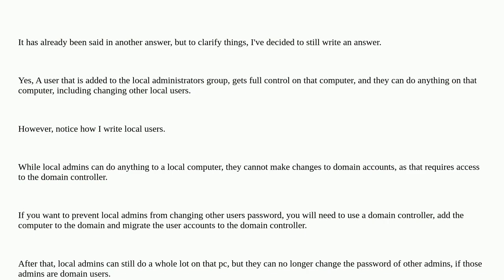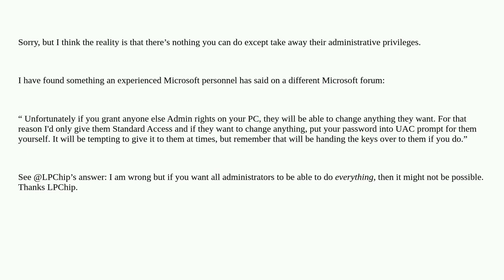windows 10 prevent one admin from changing other admin password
A special thanks goes out to the community

  group-policy user-accounts windows-10